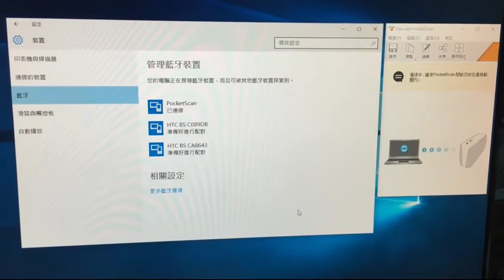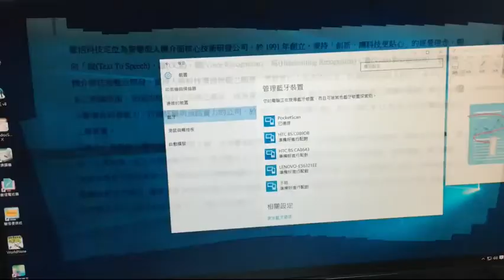BeeScan配對連接掃描